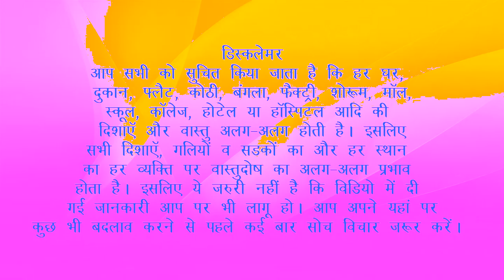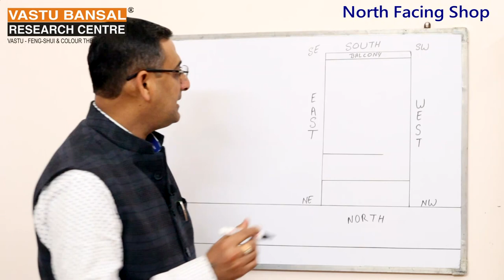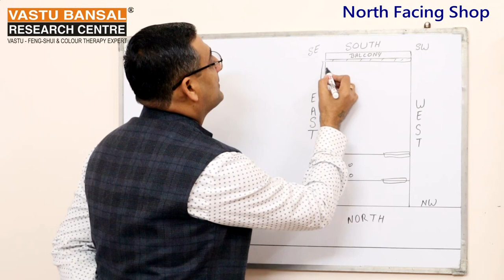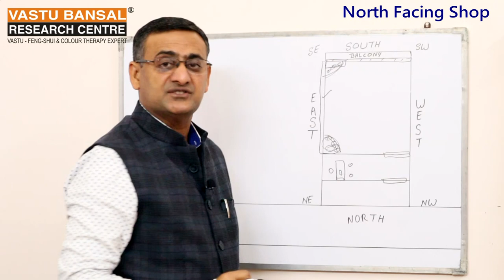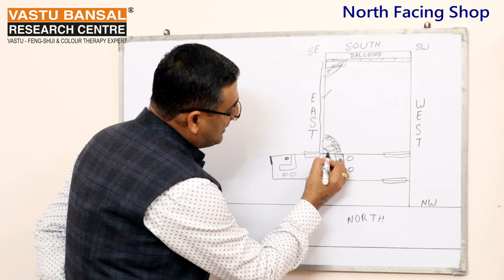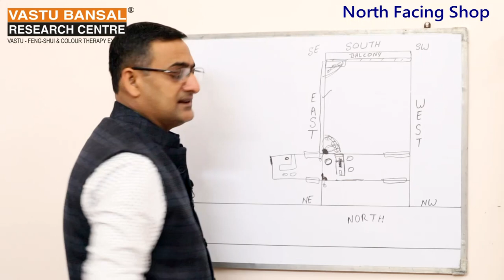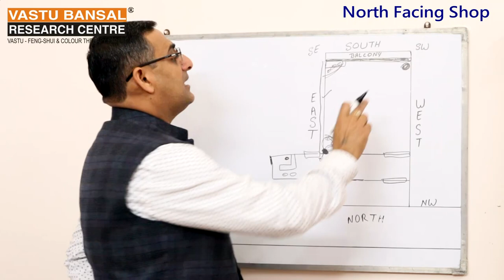Vastu Remedies For Zumba workout Class | Vastu Bansal | Dr. Rajender Bansal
How to set your North facing Zumba workout Class according to Vastu Shastra?
Best vastu tips for North facing Zumba workout Class.
आप अपनी उत्तर मुखी Zumba workout centre चालू करना चाहते हैं तो आप इस वीडियो को आखिर तक जरूर  देखें।  ताकि आपको वीडियो अच्छे से समझ आ सके। आप अपनी उत्तर मुखी Zumba workout Class में footfall को वास्तु शास्त्र के अनुसार किस -किस प्रकार बढ़ा सकते हैं ?